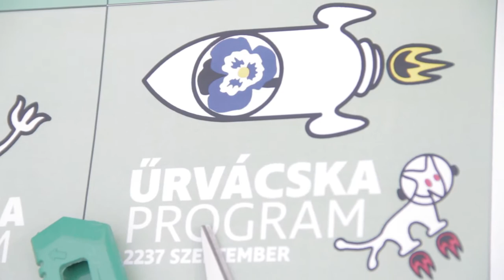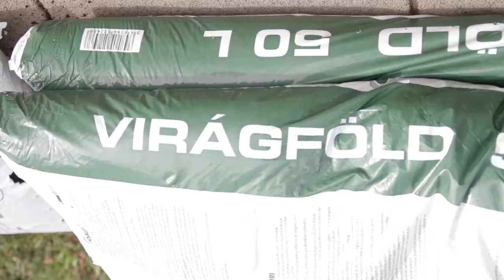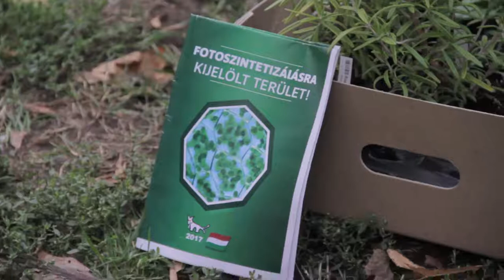Első Népi Űrvácskaszaporítás (gorillakertészet)